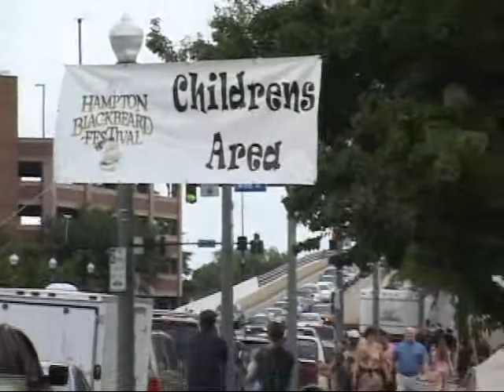pirate_trailer.avi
The Pirates of Chesapeake Bay is a new DVD that tells the story of the pirates who plundered the Chesapeake in the 1600s and 1700s.